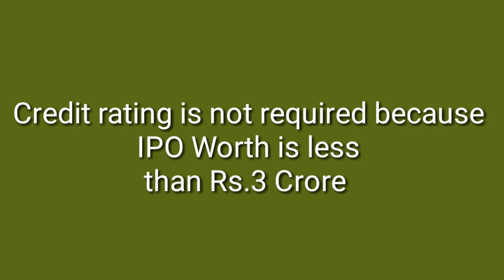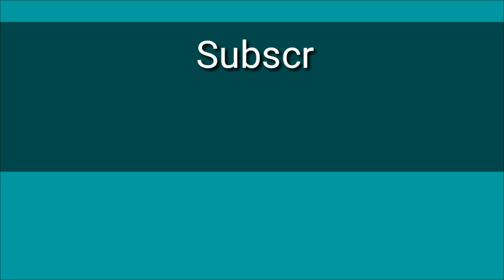Nepal Agro Microfinance| IPO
Nepal Agro Bittiya sanstha Ltd is issuing IPO for General Public from 2076-1-8.